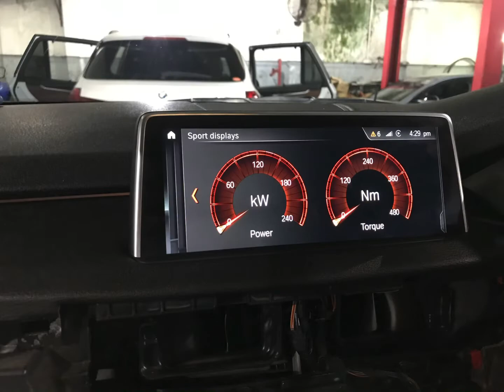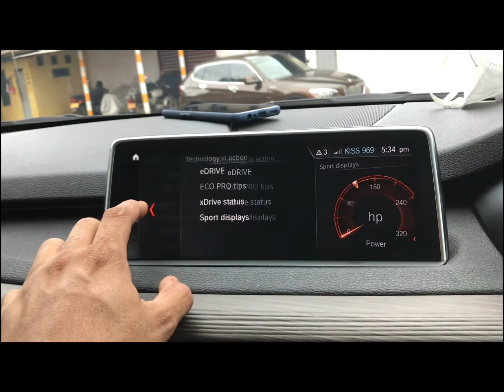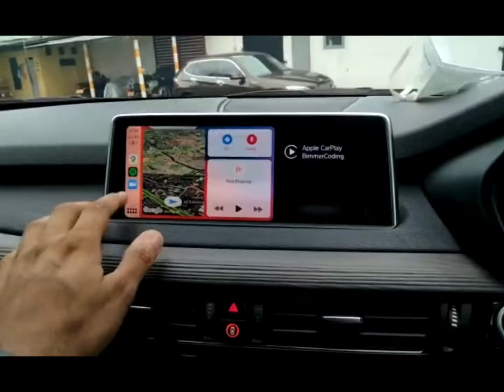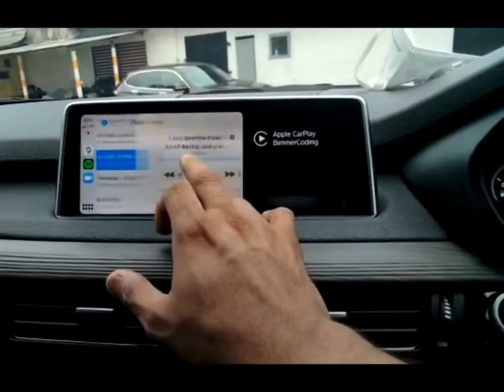BMW F15 X5 2016 CAME IN FOR AN OEM IDRIVE UPGRADE!!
This car came with a ID4 idrive system, which doesn’t have navigation maps for Srilanka or Apple CarPlay. We upgraded the whole idrive system to ID6 Touch screen idrive which came in the 2019/20 BMW, whith BMW Navigation for Srilanka / Apple CarPlay / Android Screen mirroring etc.

🚩Genuine BMW parts with warranty.
🚩Touch screen idrive, Top of the line  oem professional idrive system.
🚩Coded & Programmed with the current vehicle VIN to match the system to work like it came from factory with Zero errors.
🚩Increase your vehicle value with Genuine / OEM Upgrades like this.